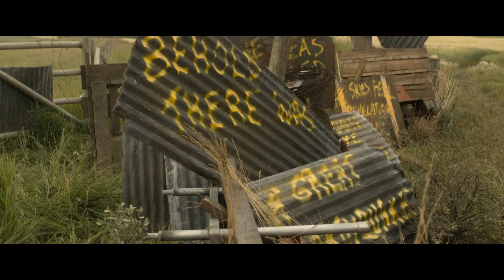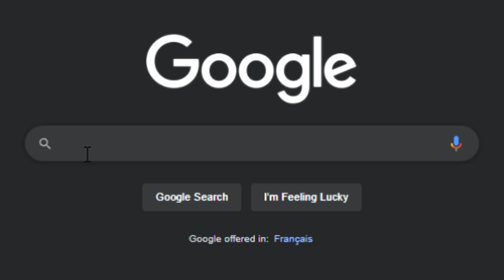Ghostbusters After Busting a Nut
dont take this serious, just doing a hobbie:)